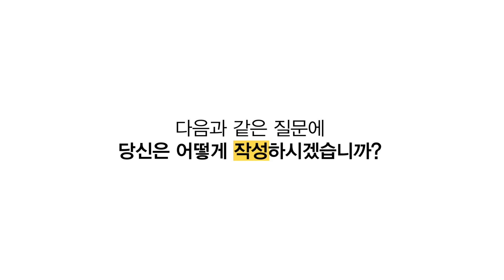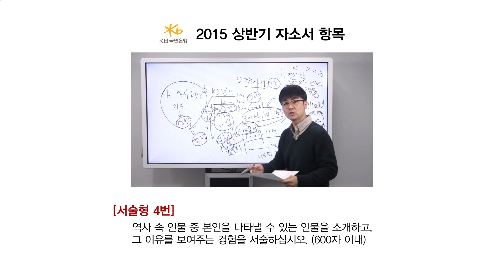[위포트] 한보영 선생님의 은행 자소서 길라잡이 티저 - KB 국민은행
2015년 은행권을 준비하시는 취준생들에게 2015년 은행권 기출 자소서 질문 분석을 통한 인사담당자가 뽑고 싶어하는 자소서 작성 전략의 방향을 제공합니다. 한보영 선생님이 제시하는 해법을 통해 당신도 은행 합격 자소서를 만들어보세요. 본 동영상 전체를 보시려면 '위포트'를 검색해주세요^^